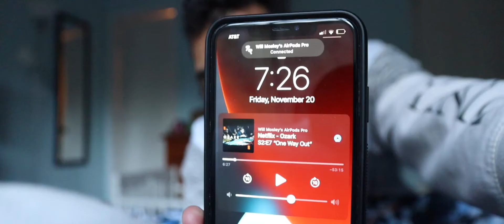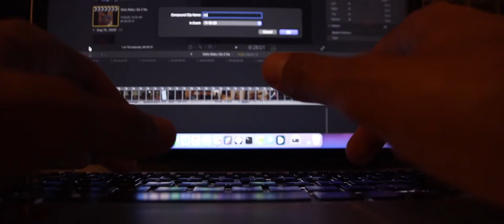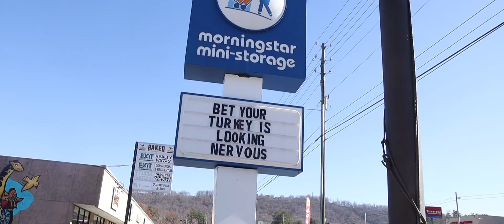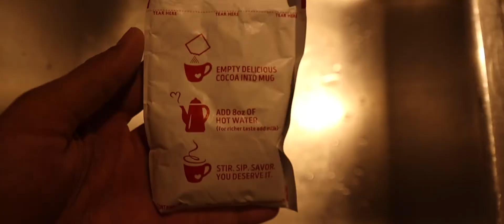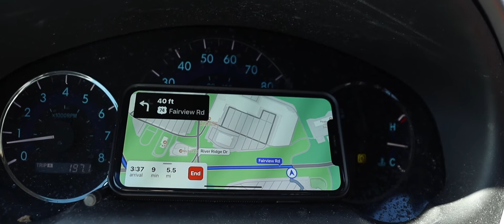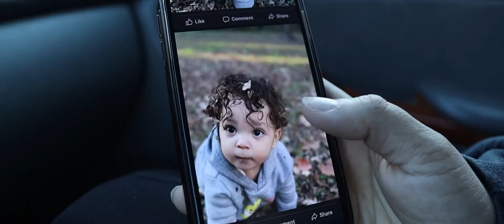The Everyman’s Sleep Schedule: A 3:30 AM Start (Series: Life & Change, Ep 4)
Get my weekly insights on parenting, business, and self-development. Plus, sign up below to get exclusive access to my never-released video, Breakthrough: How to Simplify Your Life and Grow Your Business.

Parentpreneurs, 🚀 Double Customers & 💰 Triple Value—Without Sacrificing ❤️ Family Time!

I'm Will Mosley, and I run Start Right, an AI-driven Tech & Marketing Agency for Parentpreneurs 👨‍👩‍👦‍👦. I'm a parent, business owner, and self-development junkie 💪🏾. A native of 35 years to Asheville 🌄, I bring 18 years of experience, including projects for McDonald's 🍔 and Girls On The Run 🏃‍♀️.

I honed my skills in marketing as Starbucks General Manager ☕ before driving $1M+ annual revenue as Web Master for King Bio and Creative Director for New Human 💼. I’ve created 800+ podcasts 🎙️, 700 videos 📹, built a newsletter with 1,000+ parentpreneurs 📧, and achieved 100K+ monthly views with a Short surpassing 1M views 🌟.

My focus is increasing customer value 100x through AI-driven contextualization 🤖. Long-term, I’m building a flagship personal brand where parents turn for actionable strategies 🌟 and partnering with top brands as a fractional CMO through retainers, equity, and revenue-share models 🤝🏾.

How I Got Here... My Journey
1993 (Age 4): My father went to prison 🚪, leaving me without a male role model. I found resilience through moments of connection during prison visits 🎲🤲🏾.
2001 (Age 12): Lost my mother to cancer 💔, leaving me orphaned. I chose positivity, holding onto her memory to guide me 🌟🤲🏾.
2004 (Age 15): Sent to a halfway house 🏠, hitting rock bottom. Watching Hero 🥋 reignited my creativity and drive to build a future 🤲🏾.
2007 (Age 18): Graduated as the first in my family 🎓 while finding belonging with my best friend’s family. I realized I could create my own path 🤲🏾.
2008 (Age 19): Dropped out of college ❌📚, feeling lost. Discovered graphic design ✍️, a game-changer that merged art and business 🤲🏾.
2012 (Age 23): Struggled to transition into leadership 💼 but became General Manager at Starbucks ☕, mastering leadership and marketing skills 🤲🏾.
2014 (Age 25): Doubted my ability to balance fatherhood and career growth 🤰. Became Creative Director at New Human, growing revenue to $100K/month 💰 while welcoming my first son 👶🤲🏾.
2023 (Age 34): Laid off again, nearly lost my house 🏠, and questioned my ability to succeed. Transformed my mindset with Alex Hormozi’s and Ramit Sethi’s teachings 📚, unlocking success 🚀🤲🏾.
2024 (Age 35): Learned to use ChatGPT deeply every single day 🤖, turning 4 hours into the equivalent of 40 hours of work. Combined with automation leverage, I turned 4 hours into 400 hours of output 💥. This skill taught me how parents can crush 1 unit of effort for 100 units of output 🚀🤲🏾.
2025 (Age 36): Lost Lee, the visionary founder of New Human 💔. Built Start Right into a flagship brand 🌟, empowering parentpreneurs and achieving exponential growth 💡🤲🏾.

For Parentpreneurs Struggling Today
Your setbacks are part of your story, not the end of it. Every challenge you face today is a stepping stone toward the business and life you’re building. You’ve got this 💪🏾. Let’s simplify, grow, and win together.